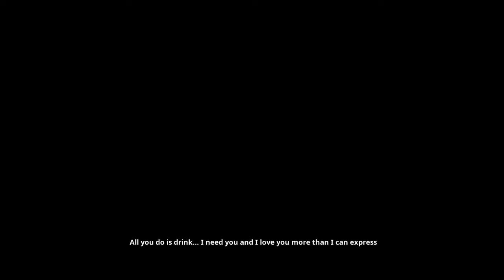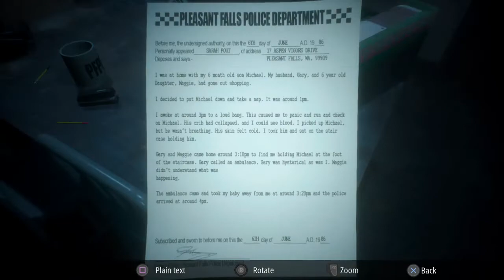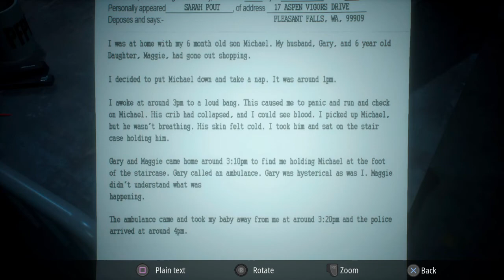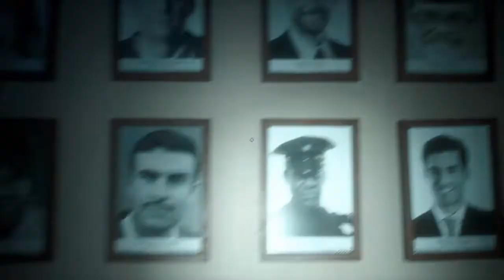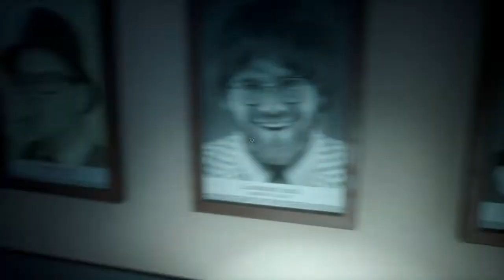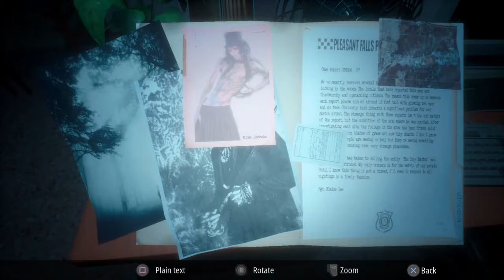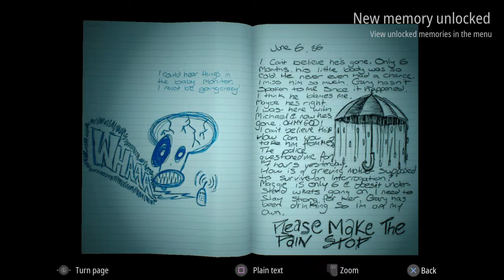IS SHE INNOCENT??-INFLICTION PART 4